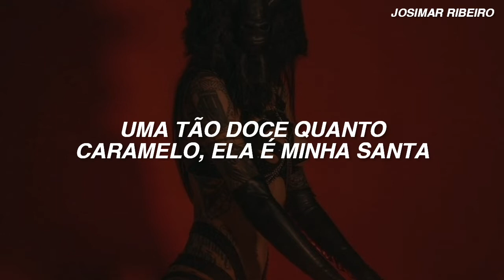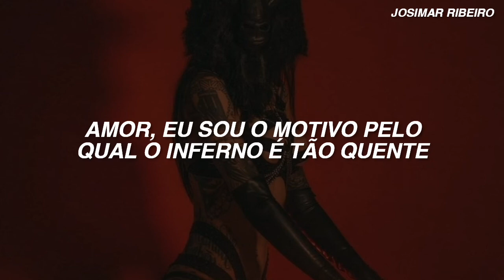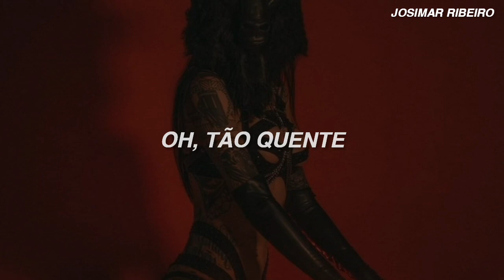amor, eu sou o motivo pelo qual o inferno é tão quente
Bella Poarch, Sub Urban - Inferno (Tradução/Legendado)